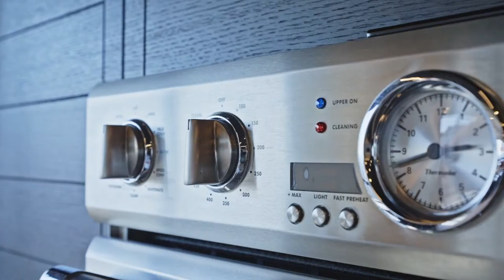Gorgeous Corner Home at Chicago's Water Tower Residences! 180 E Pearson St #6006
Enjoy all the benefits of a full remodel without any of the headaches and wait times with this gorgeous, fully renovated, modern high-floor, corner home at Water Tower Residences; with endless west, south, city and lake views. No detail was overlooked throughout this complete gut rehab with design-forward, modern finishes including wood slab ceiling detail in the kitchen with integrated lighting, solid-core panel detailed doors, designer lighting, fully customized closets, automated lighting and blinds and a versatile sliding solid wood door/feature wall which opens into the office/third bedroom!

Follow Busby Group!